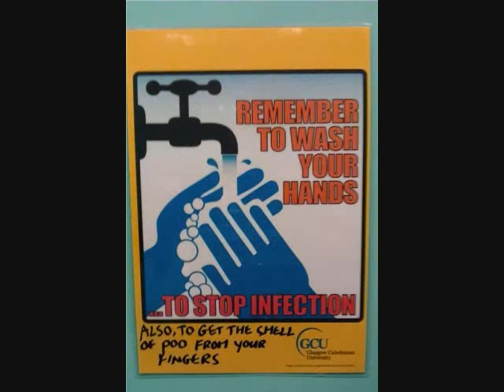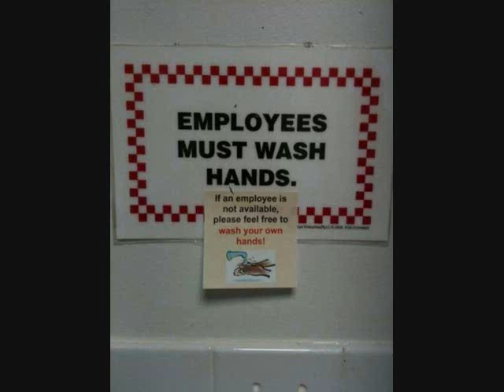LOL STUFF ep. 5